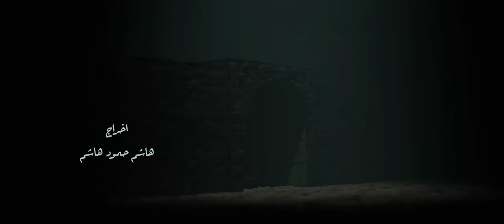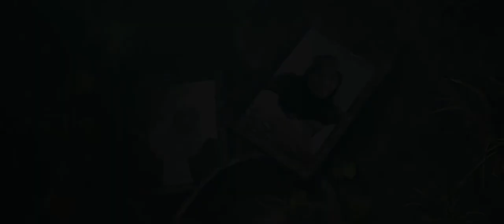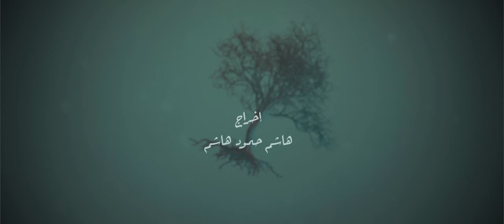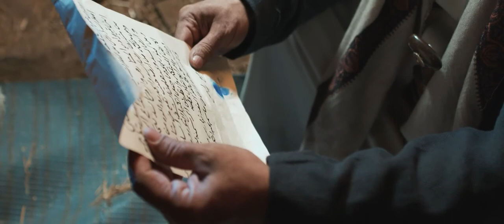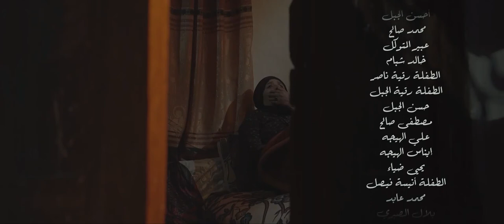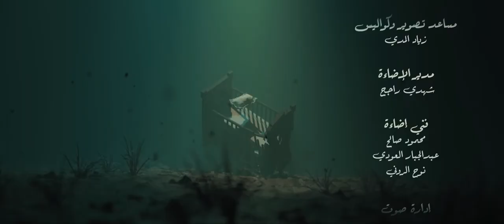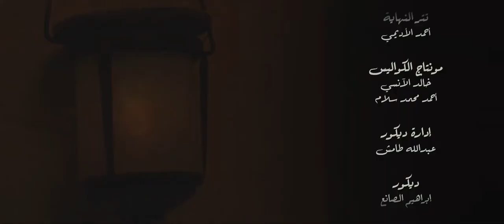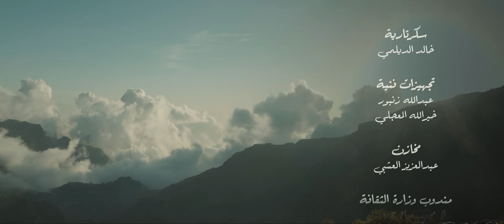مسلسل سد الغريب الحلقة 27